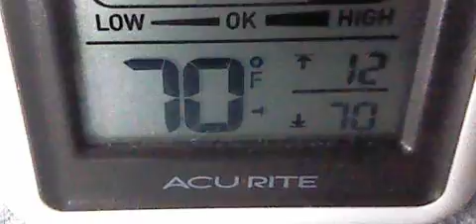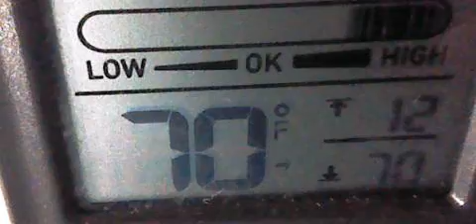W&W Paper Stove Fireplace